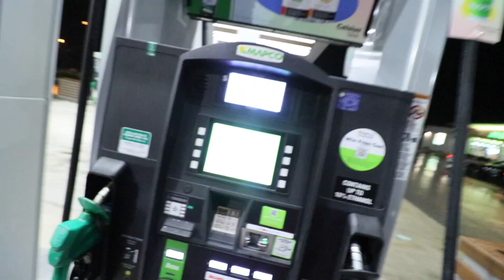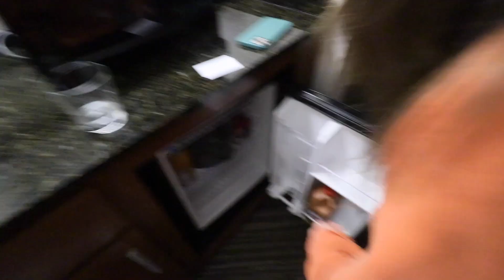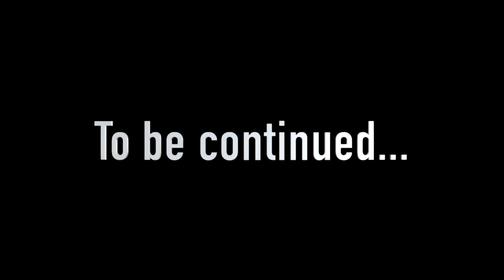SLEEPOVER w/ COLLEGE GIRL🥰 SHE LET ME STAY IN HER BED !!!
SLEEPOVER w/ COLLEGE GIRL🥰 SHE LET ME STAY IN THE BED !!! BOYFRIEND & GIRLFRIEND  OMGITZAVERY | vlog couple  couple prank  prank on girlfriend goals cute reaction funny dating interracial couple tik tok love relationship advice emotional interracial couple

*REPOST AND TAG ME FOR A SHOUTOUT